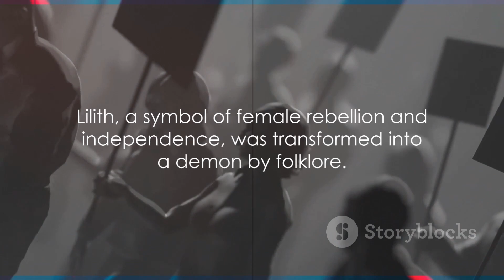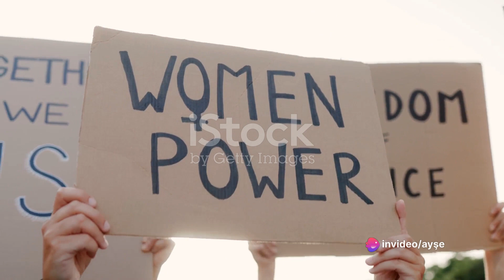mythological story of adam, eve and lilith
Have you ever wondered how the story of Adam and Eve could have been different if another character was involved? This is a question that may have crossed your mind as we delve into the fascinating narrative of the Garden of Eden. Imagine a paradise, a garden of perfection and harmony, where all of nature coexisted in a beautiful symphony of life. This was the Garden of Eden, the birthplace of mankind, as told in the Bible. Nestled in this paradise, we find the first human, Adam, crafted by God himself from the dust of the earth. Adam was not just a creation, he was the epitome of God's image, a living testament to the divine. However, even in paradise, solitude can be a heavy burden to bear. Recognizing this, God decided to create a companion for Adam. From Adam's rib, God created Eve, a woman, to be his partner and equal. Together, they lived in harmony, enjoying the fruits of the garden, all but one - the forbidden fruit from the Tree of Knowledge. Despite the divine prohibition, curiosity got the better of them. Eve, tempted by the serpent, tasted the forbidden fruit, and Adam followed suit. This act of disobedience marked a turning point in their idyllic life. They became aware of their nakedness, covering themselves with fig leaves. Consequently, their paradise was lost. God expelled them from the Garden of Eden, marking the beginning of mankind's journey in the world, a world filled with challenges and hardships. This is the story as we know it, the tale of Adam and Eve, the first man and woman. But what if the narrative had a twist? What if Adam had another partner before Eve? A chapter often overlooked in the annals of history. A woman named Lilith, who's story is shrouded in mystery and intrigue. But what if I told you that Eve was not Adam's first wife? Enter Lilith, the forgotten first woman.